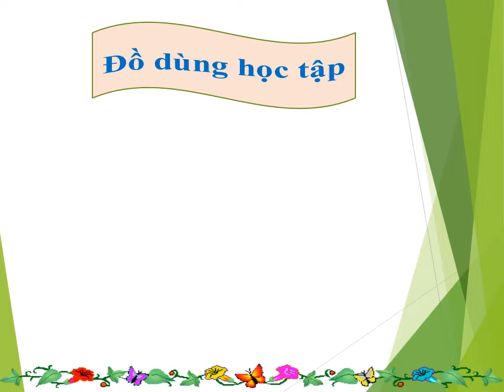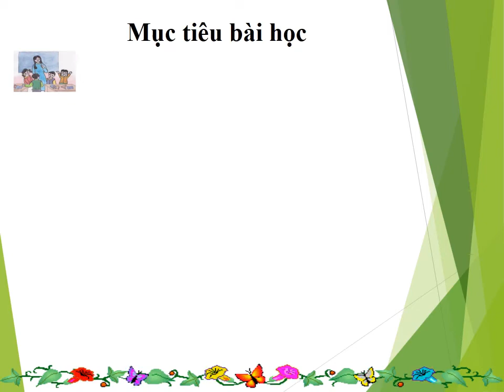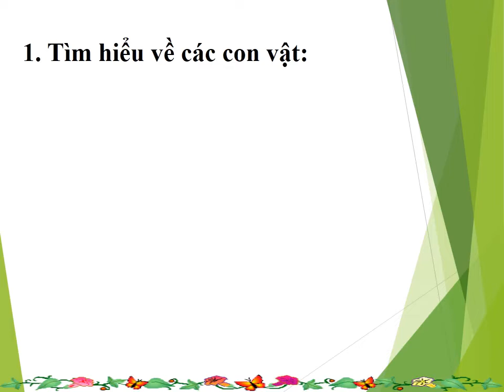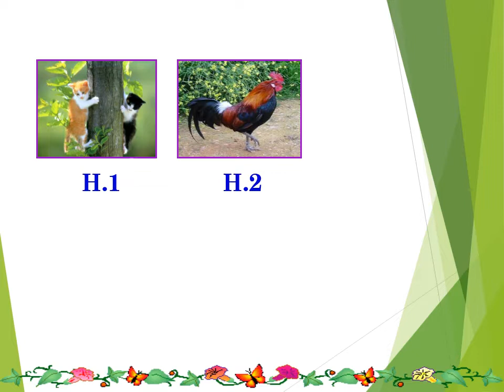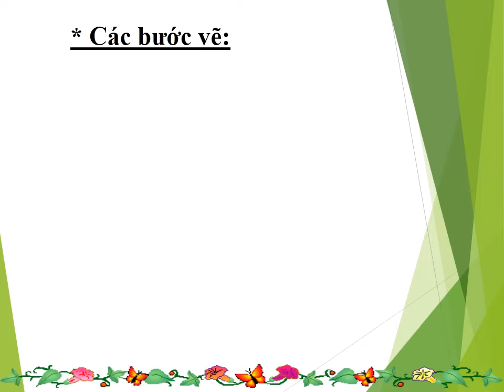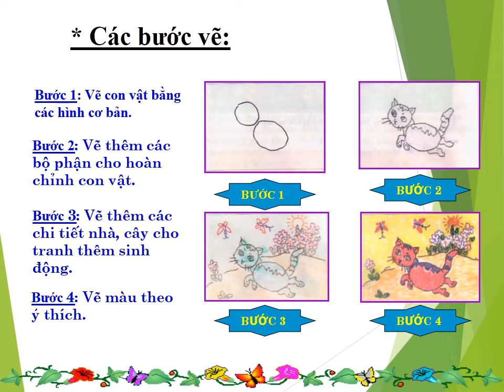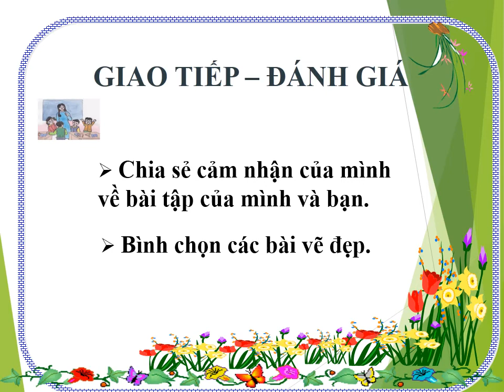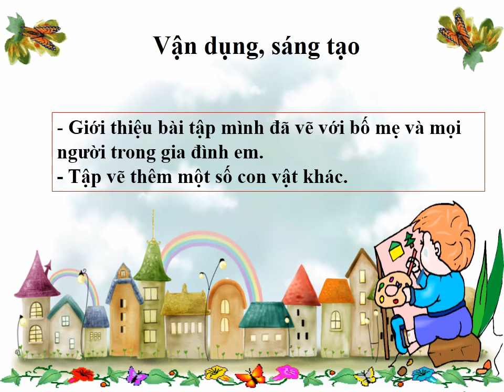TH KIM ĐỒNG- TUẦN 3+4-MĨ THUẬT 4- CHỦ ĐỀ 2 ''CHÚNG EM VỚI THẾ GIỚI ĐỘNG VẬT''